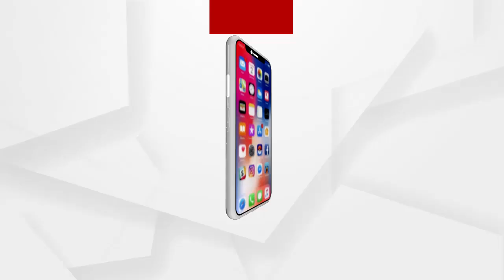Headlines 3pm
-- ବିକଳ ଦୁନିଆରେ କଏଦ କୁନି ଜୀବନ...
-- କରୋନା ପ୍ରଭାବିତ ରାଜ୍ୟରୁ ଆସିଲେ RTPCR ଟେଷ୍ଟ ବାଧ୍ୟତାମୂଳକ...
-- ଚଳିତ ବର୍ଷ ବିନା ଭକ୍ତରେ ଗଡ଼ିବ ରୁକୁଣା ରଥ...
-- ସଙ୍ଗୀନ ହେଉଛି କୋରୋନା ଲେଉଟାଣି.
-- ବାଲେଶ୍ୱର ବାଲିଆପାଳ ବଡତାଳ ପଦା ଗ୍ରାମରେ ହଇଜା ଆତଙ୍କ…
-- ଆରଟିଆଇ କର୍ମୀ ସର୍ବେଶ୍ବର ବେହୁରାଙ୍କୁ ବୋମାମାଡ଼ ଘଟଣା.
ArgusNews Odisha argusheadlinesWatch all the current, latest and breaking news only on "ArgusNews.in" LIVE TV. The one-stop destination for LIVE news on politics, entertainment, sports, gadgets, and business.